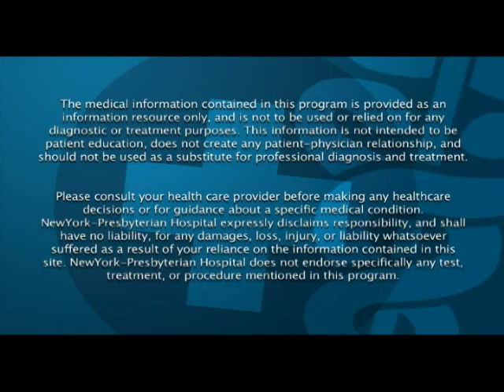Prostate Cancer: Detecting Early! (Dramatic Health)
In this health video minute on prostate cancer, Dr. Tewari (leader in prostate cancer research and surgery) of Cornell Urology discusses the critical importance of early detection in prostate cancer and the benefits it has for prostate cancer patients. Be sure to send this prostate cancer health video to all of your friends who are near or over age 40! A prostate cancer health video for all men to watch. Take the steps to catch prostate cancer early in the event you must face it.

Source: An Original HealthTheater.tv Production/In association with the Dept. of Urology, Weill-Cornell New York Presbyterian Hospital.  Credits: Executive Producer:Sean Moloney